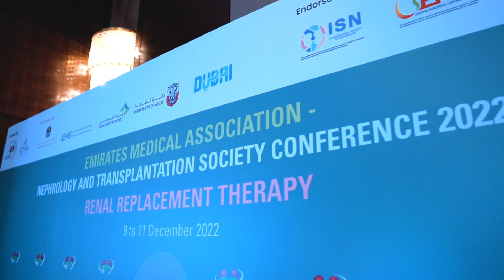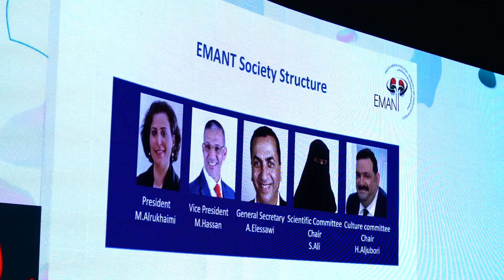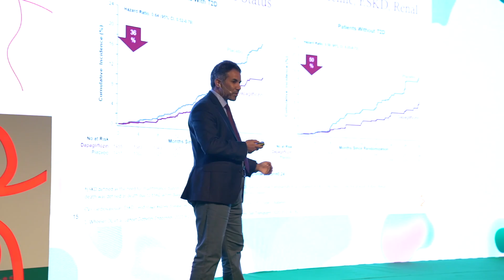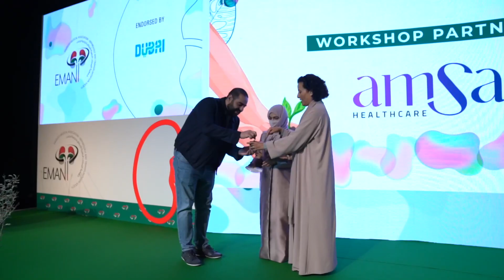EMANT Conference 2022 – Renal Replacement Therapy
The Emirates Medical Association – Nephrology and Transplantation Society, with great pleasure organized the Society Annual Conference 2022 – Renal Replacement Therapy, which took place in Dubai from 09-11 December 2022.

Emirates Medical Association Nephrology and Transplantation Society Conference 2022 – Renal Replacement Therapy is the leading educational and must-attend event in nephrology in the UAE, attracting participants from the regional nephrology community, including clinicians, academics, clinical and basic researchers, as well as other healthcare professionals involved in multidisciplinary nephrology care.

The event aimed to advance the education of physicians and other professionals, support the development of kidney research, and facilitate the delivery of high-quality healthcare locally and regionally.

We hope that you could make the most out of your participation in the Emirates Medical Association Nephrology and Transplantation Society Conference 2022 – Renal Replacement Therapy and have created a memorable, valuable experience for all stakeholders of this educational activity created for the nephrology community.

Prof. Mona Al Rukhaimi
President